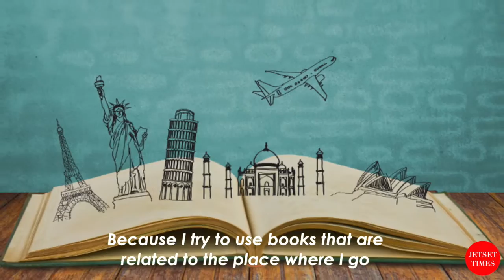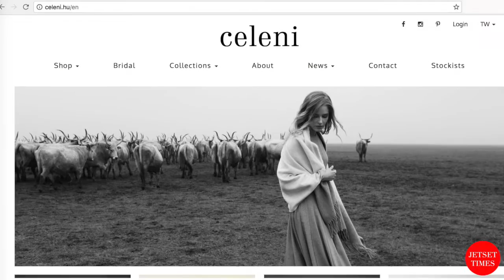How Hungarian Designer Eszter Cselényi Dresses The Ultimate Modern Woman | Jetset Times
Eszter Cselényi created her fashion brand in Budapest, Celeni. She dresses powerful women who love to travel & stay stylish.

Featuring:
Eszter Cselenyi, Hungarian Fashion Designer
Dorina Nemeskeri, Hungarian illustrationist & artist
Wendy Hung, CEO/Jetset Times